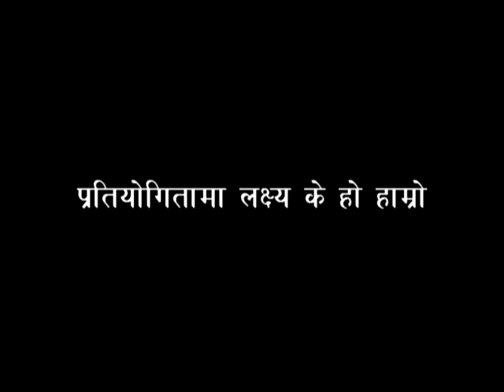Nepal U-19 Cricket Captain - Sandeep Lamichhane for Asia Cup 2016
अन्डर नाइन्टिन एशिया कपका लागि नेपाली टिमको कप्तानी पाएका सन्दिप लामिछाने के भन्छन पाएको अवसरका साथै चुनौतीका बारेमा हेरौ यो भिडियो